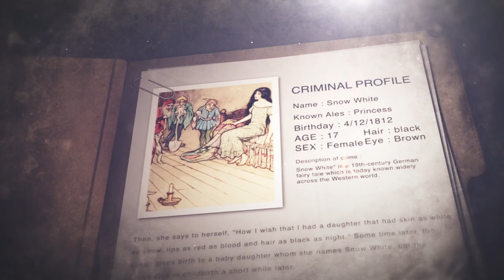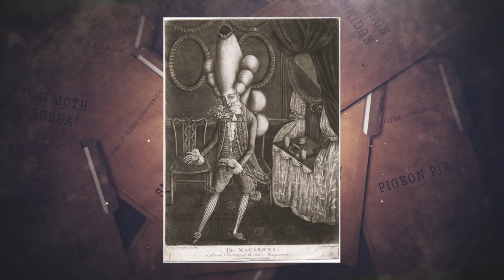Yankee Doodle History: The Origin of the Feather Macaroni & Yankee Doodle Meaning | True Rhymes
Learn more about the Yankee Doodle history that shaped the American Revolution and was probably the first historic diss track. Hear the Yankee Doodle meaning of the song and laugh along the way. Check out the rest of season one

Learn more about the Yankee Doodle history in our newest episode of True Rhymes. The Yankee Doodle meaning behind the feather, the song and more are quite interesting!